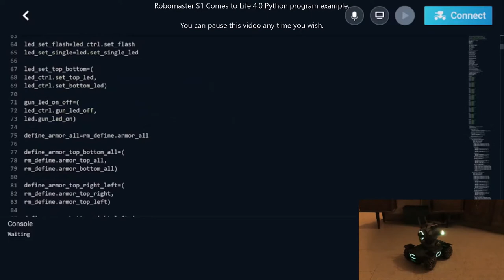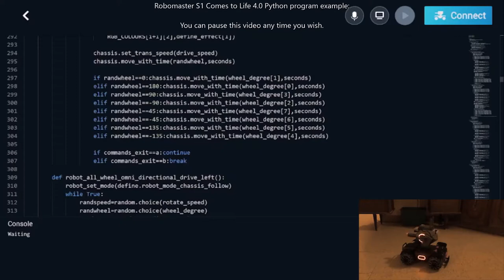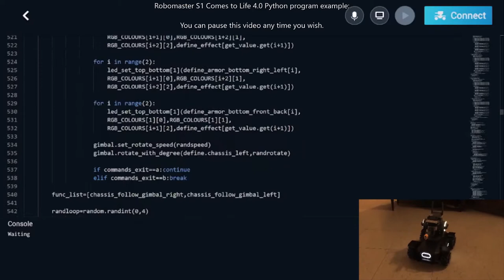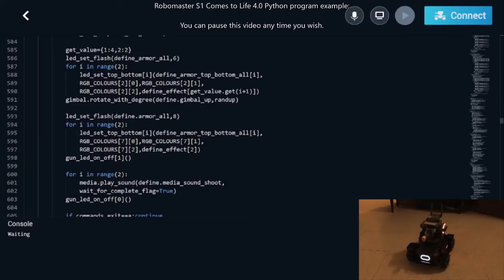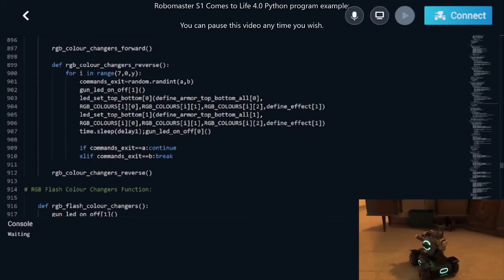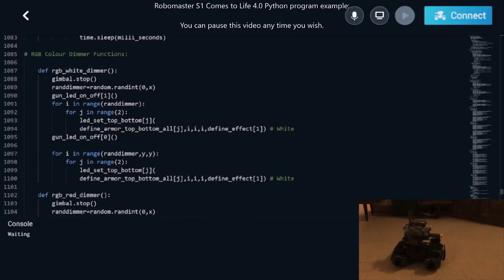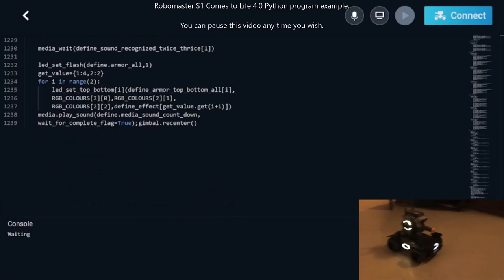Robomaster S1 Comes to Life 4.0 Python Program Video Example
This Robomaster S1 Comes to Life 4.0 Python program video example shows how I created the program, while you can also learn from it by writing 1242 lines of Python code into your Robomaster S1 app. You can also find my Robomaster S1 Comes to Life 4.0 Python program on GitHub.com where you can easily copy and paste the program code into your Robomaster S1 app, or you can download it as a backup file to keep forever, for free. If you're not sure how to find this Python program on GitHub.com, find my username below when you visit or log onto Github.com to find this Python program much quicker.

Created by Joseph C. Richardson, GitHub.com

Github.com, user name: Robomaster-S1

Learn how to unlock and unleash the true potential of the Robomaster S1 Robot from dji

Your Robomaster S1 Robot can do a lot more than you think?

The Robomaster S1 Comes to Life 4.0 Python program consists of four random functions from Python's Random Generator; the random.randint(), the random.choice(), the random.choices() and the random.shuffle() functions. These functions make the Robomaster S1 come to life and appear to have a mind of its own. The random.choices() function makes the robot call all its main def functions by random weight values, which simply means that the odds of def functions, I want to keep a bit hidden, like twinkling lights not show up as often, and things he does that wasn't seen in this video. So when you copy this Python program, you don't know what you will see as the Robomaster S1 works his random magic. The random.randint() function makes any nested def functions inside of main def functions to make random loops or satisfy values from a list. The random.choice() function is more like the random.int(), but you must create a list of values you want the random generator to pick. The random.shuffle() function makes the inner def functions either re execute what's inside them, or they break out and go back to the main while-loop way down at the bottom of all these 1242 lines of python code.

Well, that about sums it all up. I sure hope you find some stern educational value with your Robomaster S1 robot along with the Robomaster S1 Comes to Life 4.0 Python program video example.

Here is the complete fun side of Robomaster Comes To Life The Movie